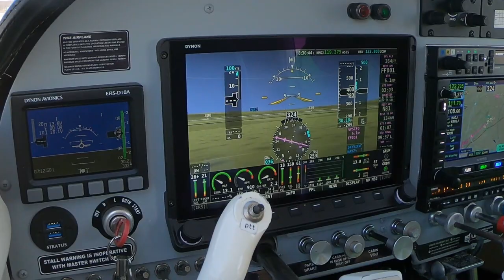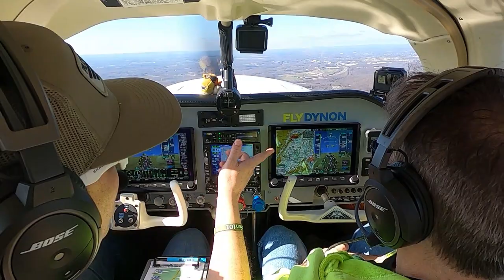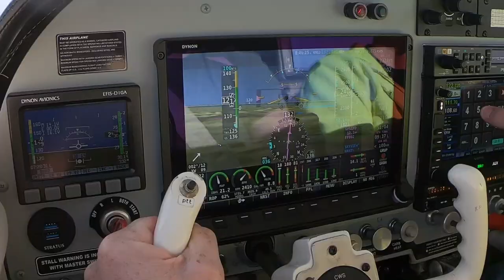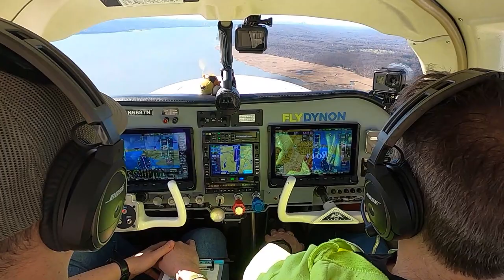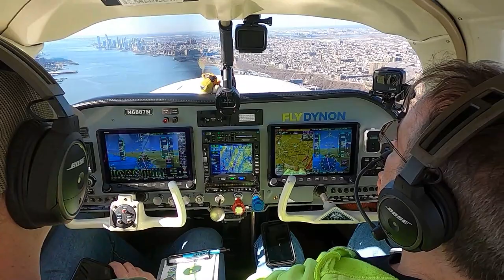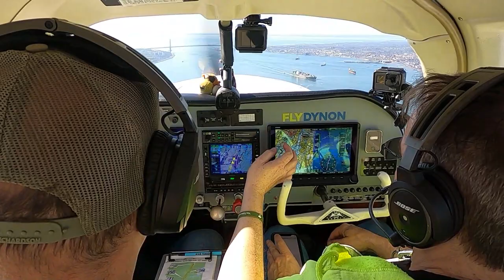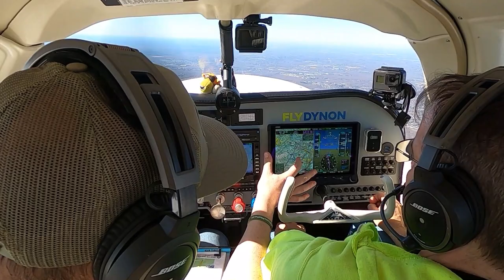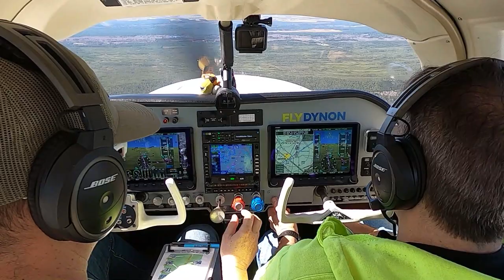Hudson River Corridor FUN! | Orange County (KMGJ) to Hammonton (N81) | Mooney Fun! | N6887N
Fun flight to Hammonton from Orange County.  Kevin and I flew down the Hudson River Corridor then down to Hammonton.  Love this Dynon!! Thanks for Flying Along!